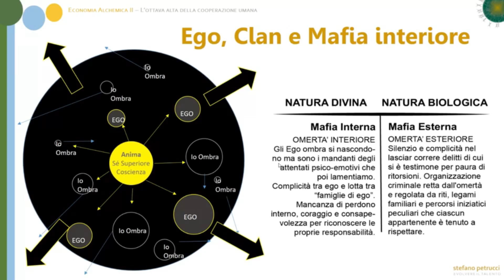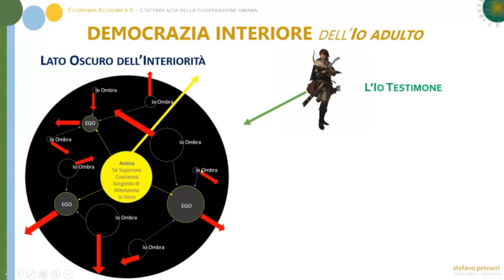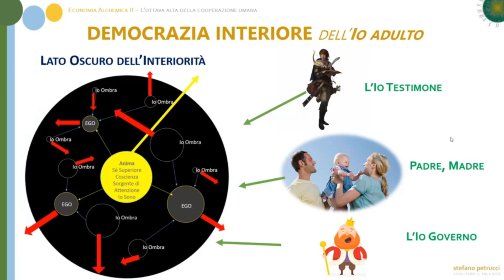Diventare Adulti - Cooperazione evolutiva ed Aurea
Estratto dal Videocorso "L'Ottava alata della Cooperazione umana".

Percorso dedicato alla cooperazione umana e alle grandi opportunità evolutive che ne deriverebbero. Riteniamo che investire del tempo per offrire ai nostri compagni di viaggio una piattaforma di collaborazione comune dove ritrovarci per coordinare strategie e azioni comuni, sia il migliore investimento che si possa fare, anche se non si fa notizia e non si raccolgono followers, né attenzioni degne di nota dalla pancia della popolazione. Il percorso ha come titolo “L’Ottava alta della Cooperazione Umana” ed è impostato su una serie di iniziative utili a stimolare il confronto, l’ispirazione e l’azione comune e coordinata, insieme ad altri operatori del cambiamento di questo straordinario periodo storico.

La sfida evolutiva richiede che oltre ad un lavoro su di sé individuale sempre più serio ed autentico, si avvii un lavoro di concertazione ed armonizzazione delle forze sane in campo che non può prescindere da un’arte che dobbiamo ancora imparare a sviluppare ed evolvere: la cooperazione umana. La cooperazione tra di noi, innanzitutto.

Hanno già aderito circa 30 Leader nazionali che certamente conosci (prossimamente daremo alcuni nomi), ma siamo desiderosi di accogliere tante altre forze, consapevoli che l’Italia, proprio in questo periodo così diabolico, sta forgiando moltissime anime spirituali evolute e illuminate.

Che tu sia un semplice cittadino o un operatore del risveglio …

Ti aspettiamo!